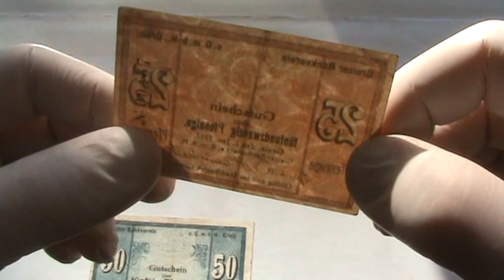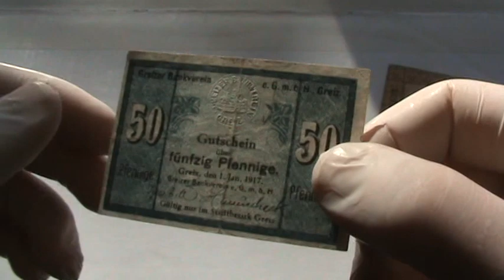Нотгельд Германия набор 10 25 50 пфеннигов 1917 Greiz